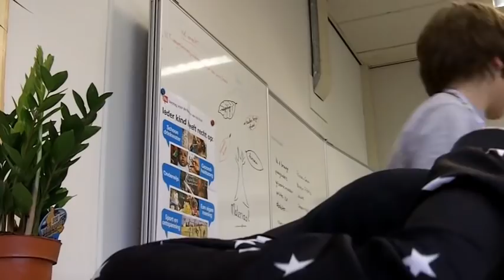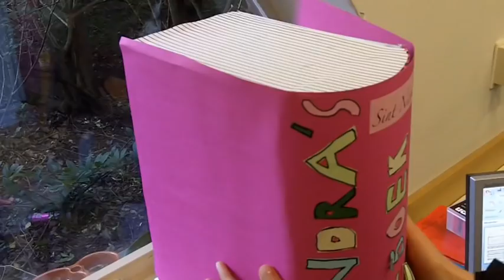Ik en Broertje - UNICEF Kinderrechten Filmfestival